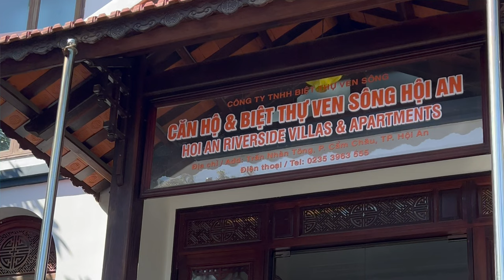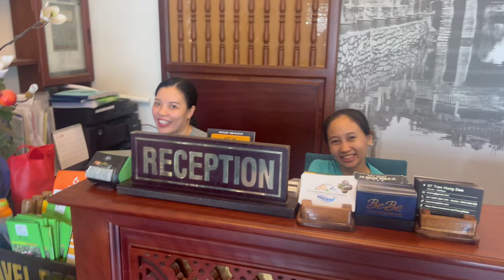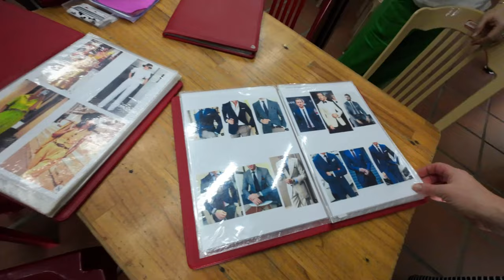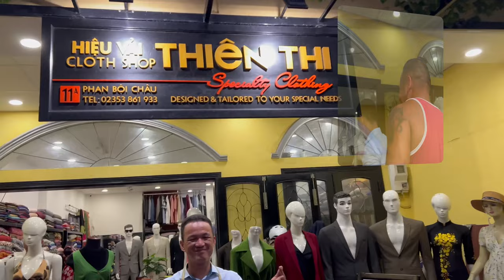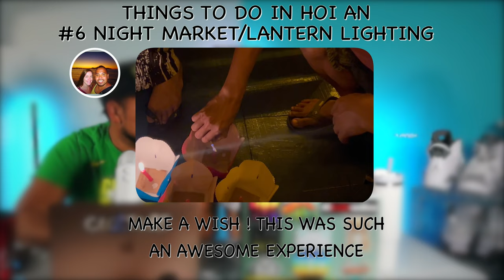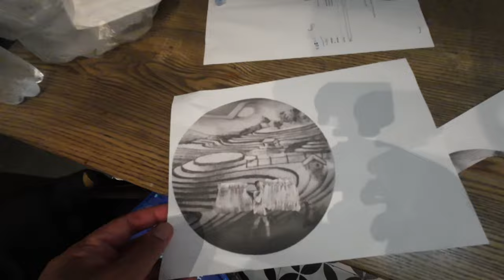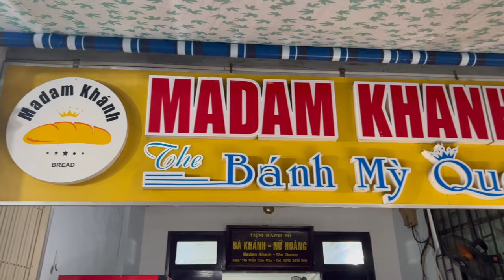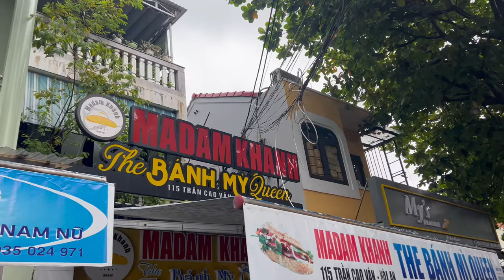Ultimate Hoi An Travel Guide: Top Experiences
We recently spent 5 days in Hoi An, Vietnam, and loved it!

Explore the enchanting town of Hoi An, Vietnam, with our guide to the top 9 must-do activities! Immerse yourself in the rich culture and history of this UNESCO World Heritage site as we take you on a journey through its charming streets and vibrant markets. From traditional lantern-lit evenings to mouthwatering local cuisine, this video covers it all. Whether you're a history buff, a foodie, or someone seeking a unique travel experience, Hoi An has something for everyone. Join us as we uncover the beauty and hidden gems of this picturesque town. Make the most of your visit to Hoi An with our comprehensive list of activities that will leave you with unforgettable memories.

00:00 Intro
01:42 Where to stay in Hoi An
03:44 Central Market
07:22 Bana Hills
09:54 Tailored Outfit
14:40 Basket boat coconut forest
17:10 Night Market
20:09 Get a Tattoo
22:49 Get a massage
23:53 Where to Eat in Hoi An

**Panasonic Lumix G85
**Bontend Flexible Tripod
**Rode Video Micro
**DJI Osmo
**DJI Mavic Pro
**Sony Alpha a7rII